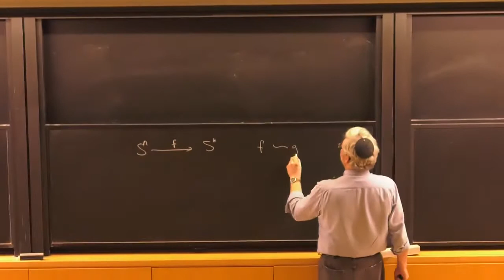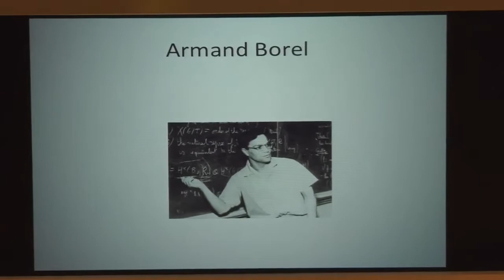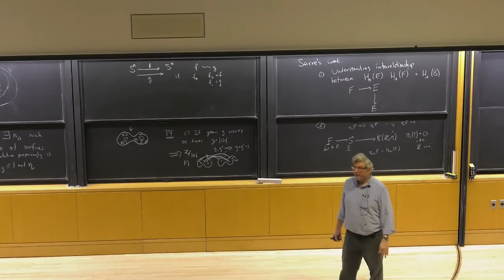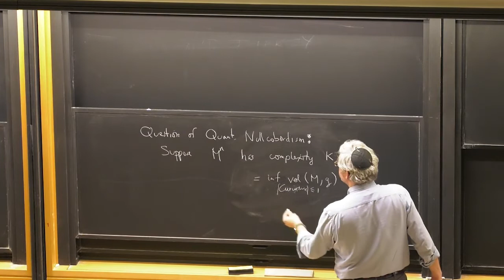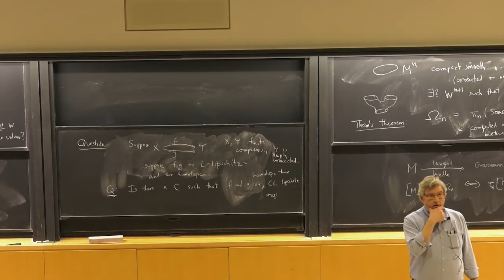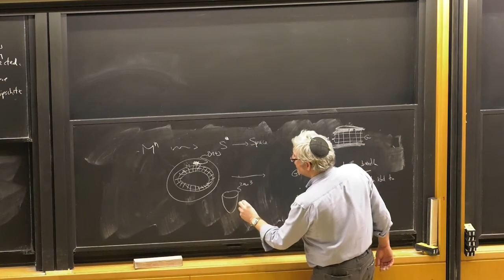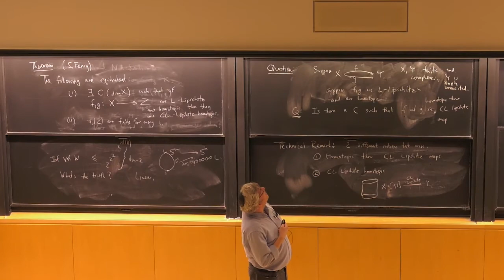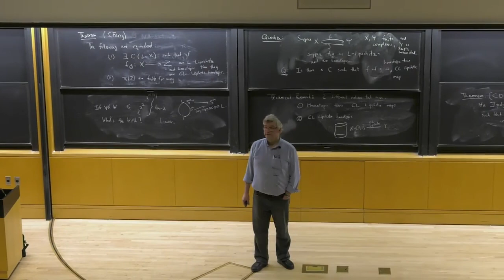Shmuel Weinberger -Episodes from Quantitative Topology: 2. Quantitative Nullcobordism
February 23, 2017 - This talk is the second of three Spring 2017 Minerva Lectures

In the 50's, Rene Thom solved the problem of determining when a closed smooth manifold bounds a compact manifold.  Subsequent work of Milnor and Wall solved the analogous oriented problem.  These works comprise an important early example of the fundamental method of geometric topology via reduction to algebraic topology.  The basic question (posed by Gromov) is: given a complexity measure for manifolds, how complicated must a nullcobordism of a given manifold be?  I won't solve this problem, but I will explain (based on joint work with Steve Ferry, and with Greg Chambers, Dominic Dotterer, and Fedor Manin) some recent estimates.